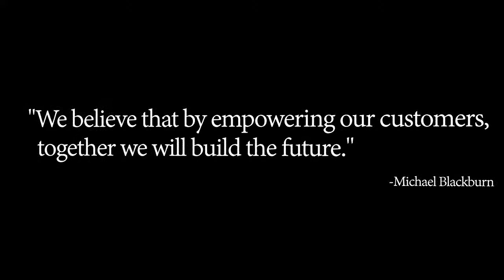CAMplete Promo 3